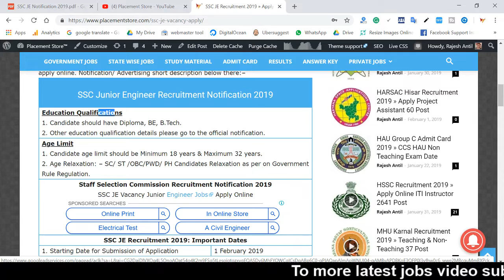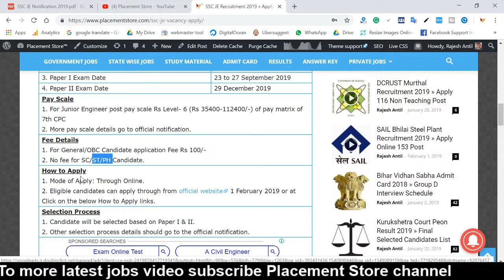SSC JE Recruitment 2019 ¦¦ Apply Online Junior Engineer Post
SSC JE Vacancy 2019: Staff Selection Commission has issued a latest notification for the recruitment of Junior Engineer (Civil, Electrical, Mechanical) Vacancy. Interested candidates may apply by 25 February 2019.

►Source Link ✔

Free Job Alert,Placement Store,Govt Job,SSC Recruitment 2019,SSC Junior Engineer Jobs,SSC JE Vacancy,SSC JE Notification 2019,SSC,SSC JE Vacancy 2019